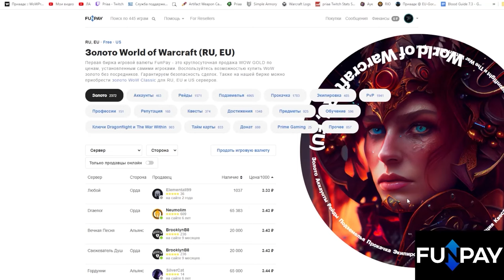Быстрое одевание в 638 гир в 1 сезоне | World of Warcraft: The War Within 11.0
00:00 - Вступление
01:15 - Первый этап
04:25 - Второй этап
07:40 - Третий этап